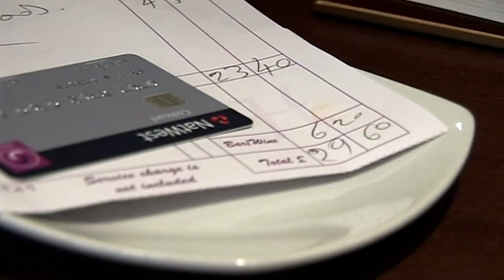Groom goes BANKRUPT while planning his wedding! | Don’t Tell The Bride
Maybe if he'd bought fewer magazines... 👀